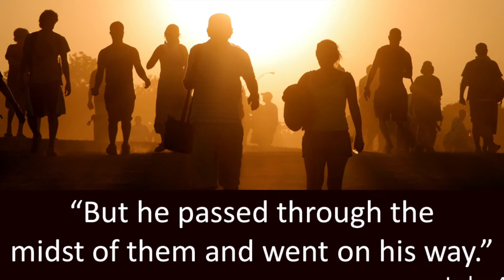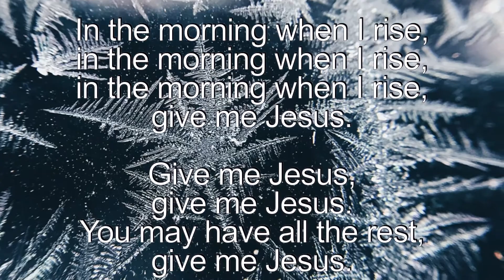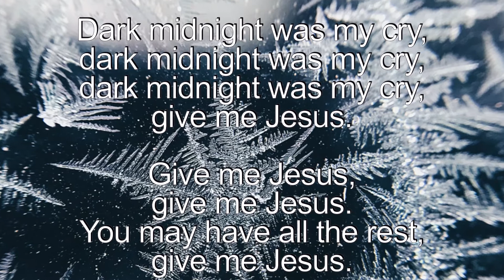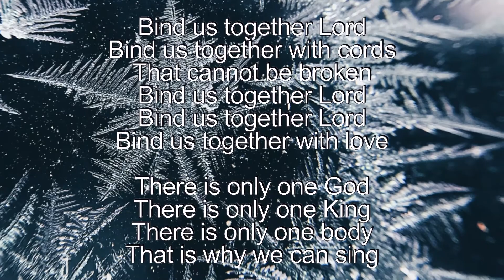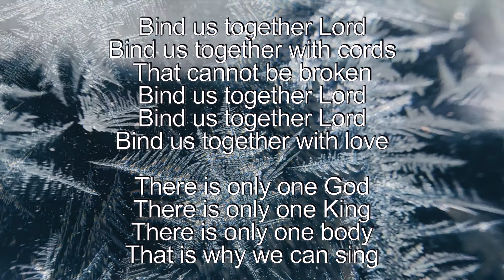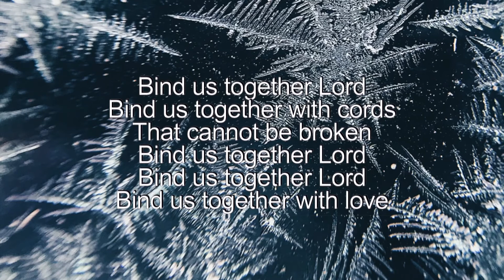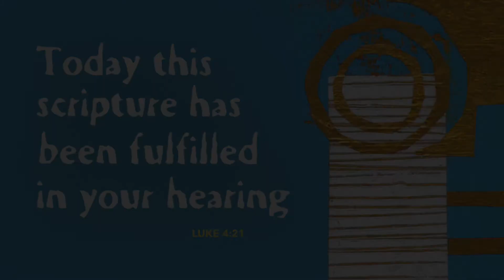Fourth Sunday After Epiphany